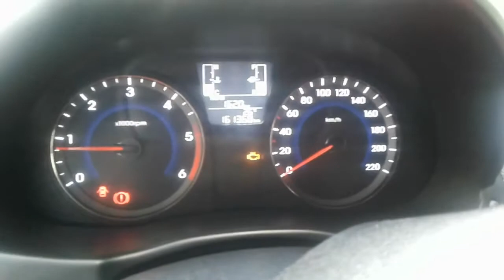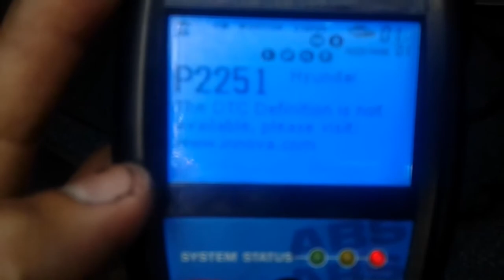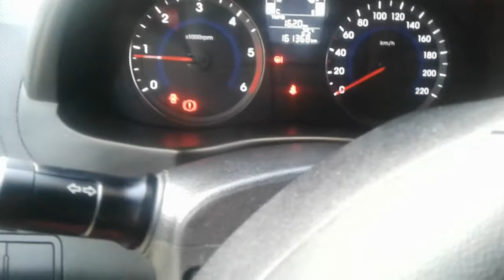CHECK ENGINE PROBLEM TROUBLE CODE P2251 HYUNDAI ACCENT 2016 MODEL | MGA KA POTPOT | OXYGEN SENSOR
FOR OTHER TUTORIAL...

HOW TO REPLACE AND ADJUST ALTERNATOR BELT AND POWER STEERING BELT AND AC COMPRESSOR Mitsubishi L300